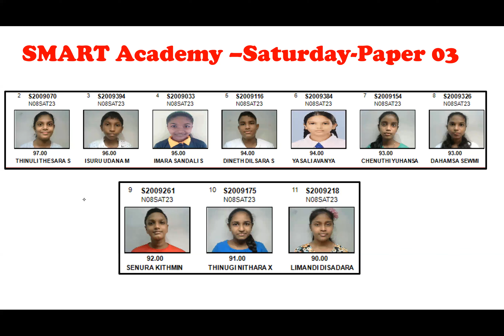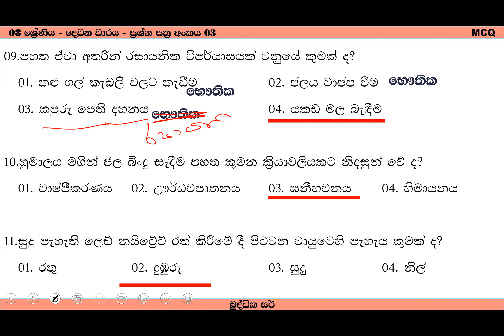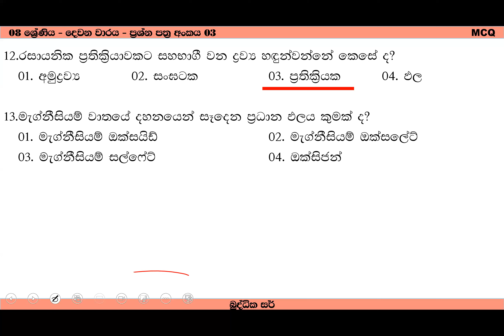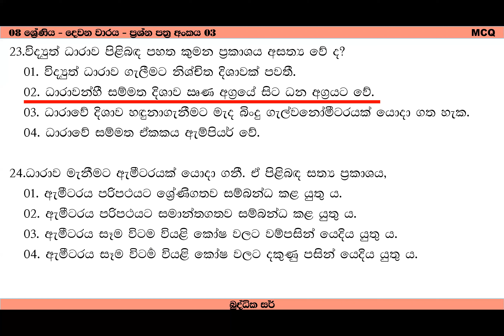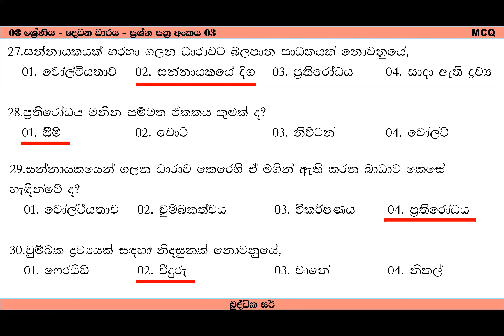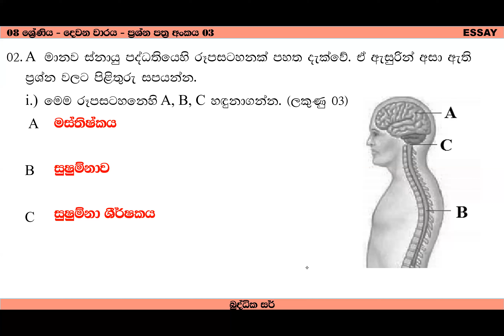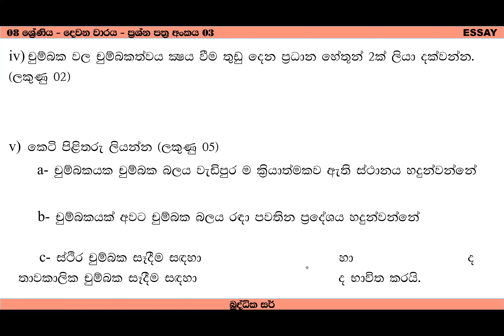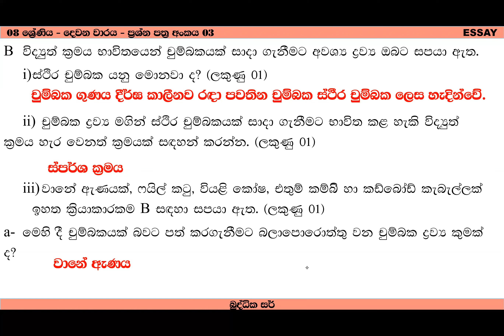Grade -08-Science Paper -03 -Saturday -2023 -10-07 -Buddhika Sir